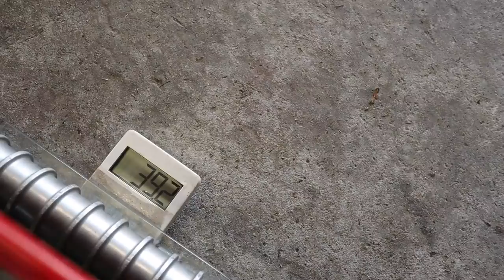LÜFTEN, mähen, DÜNGEN, säen - volle AKTION beim RASENFREAK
Es gibt mega viel zu tun beim RASENFREAK! Ich will die flach wachsenden Halme mit der Lüfterkassette aus meinem Rasen raus holen, mähen, düngen und nachsäen. Leider klappt nicht alles wie geplant! Viel Spaß!

Compo EXPERT FloranidTwin Permanent
Rasen Unkrautfrei Loredo Quattro

Und ich habe meine Homepage endlich fertig! Besuche mich doch mal
Da gibt es jetzt weitere interessante Produkte zu kaufen. Ausserdem gibt es einen ausführlichen Teil TIPPS und TRICKS sowie jetzt die Seite FAQ.